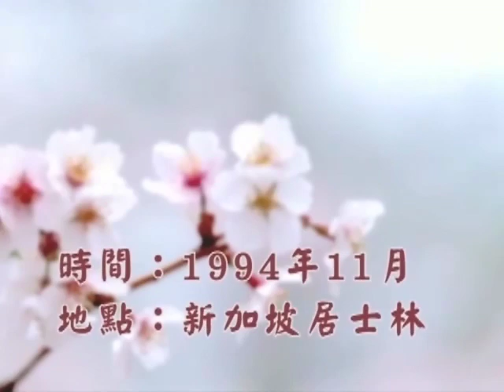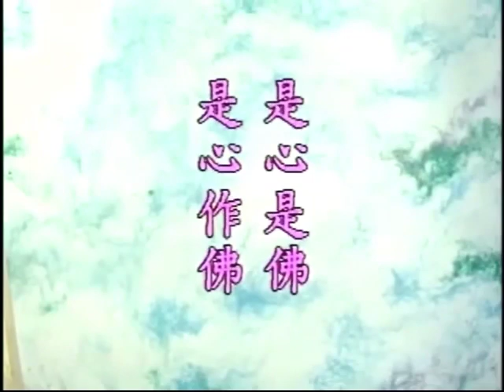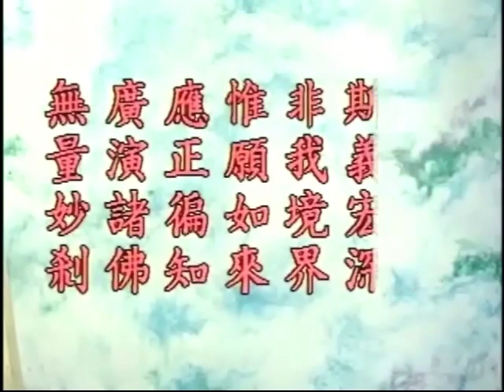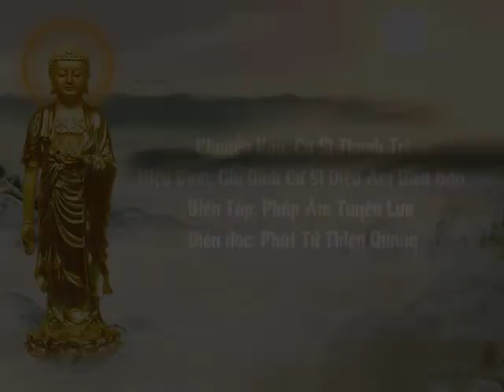Vô Lượng Thọ Kinh tập 8/29 (năm 1994) - Pháp Sư Tịnh Không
❖ Chủ giảng: Pháp sư Tịnh Không
❖ Thời gian: Tháng 11, năm 1994
❖ Địa điểm: Cư Sĩ Lâm, Tịnh Tông Học Hội Singapore
❖ Chuyển ngữ: Cư sĩ Thanh Trí
❖ Hiệu đính: Gia đình cư sĩ Diệu Âm Diệu Bảo
❖ Biên tập: Pháp Âm Tuyên Lưu
❖ Diễn đọc: Phật tử Thiện Quang